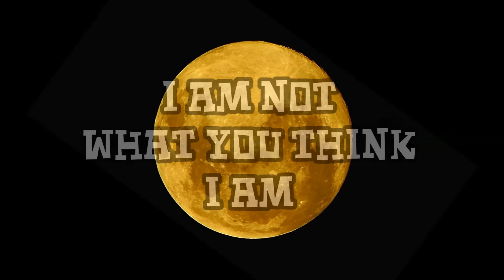Moon Gazing - 85,6% - 23.07.2016 on Flat Earth Flache Erde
Moon Gazing - 85,6% - 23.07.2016 on Flat Earth Flache Erde.The Moon is NOT what you think it is! WAKE UP! Deep-Space-Acne on Moon Surface spotted ;) & a Bird flying up high...